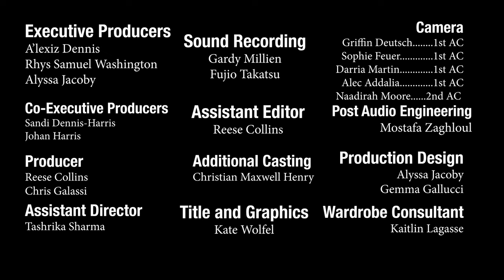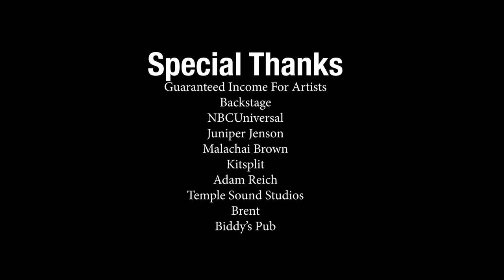Hope Deferred Episode 2: Do Not Pass Go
What was supposed to be a fun night out for Bea, Clarke, Henry, and Zak takes a turn for the dramatic as they pull out classic board games. Keith coaches Sloane through a date while she also juggles Rose's many needs.

Starring
Maya Brettell as Sloane Baxter
Logan Geddes as Clarke Berrymore
Florimond Patrick as Keith Rouseau
Jake Phillips as Henry Carlisle
Delaney Stephens as Bea Owens
Rhys Samuel Washington as Zak Kennedy
Breanna Cosette as Rose
Cole Mathewson as Jasper Webb
Wes Tiso as Dan

Directed by A'lexiz Dennis

Written by Nate Gibbons

Edited by Rhys Samuel Washington

Director of Photography Gus Thornton

Sound Mixing by Morggone K. Brown